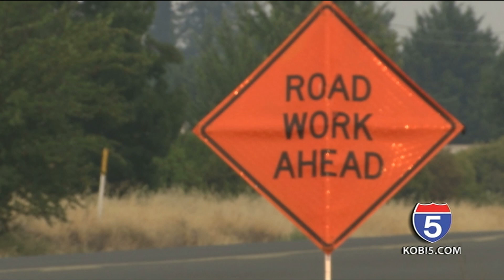Five on 5 - Gary Leaming - ODOT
On tonight's Five on 5, we are joined by Gary Leaming to talk about the new expressway, viaduct, and Hooskanaden Slide.